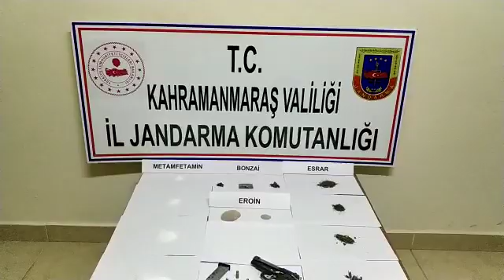Jandarmadan uyuşturu operasyonu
Kahramanmaraş Büyükşehir Belediyesi İtfaiye Dairesi Başkanlığı, dün gün boyunca 103 yangın, 33 kurtarma, 3 trafik kazası olmak üzere 139 olaya müdahale etti.